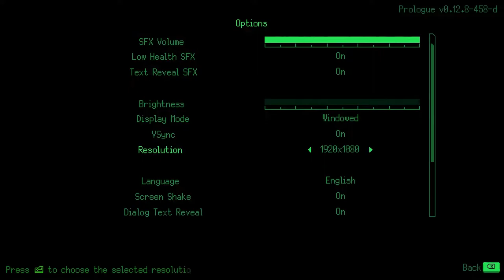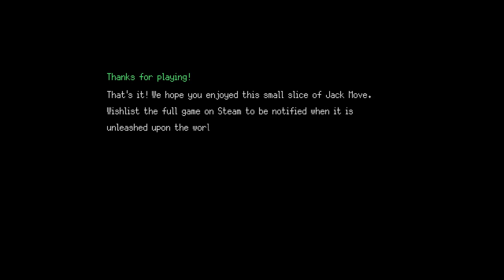Jack Move - I.C.E Breaker Demo | Steam Demo Gameplay (No Commentary)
Jack Move is coming soon to Steam & Other platforms.

Jack Move is a cyberpunk themed JRPG with a unique blend of gritty story telling, turn based battles, and beautiful modern pixel art.
Take on the role of Noa: A young vigilante hacker of Cash City. As the overreaching mega-corporation, Monomind, kidnaps her estranged father, Noa has no choice but to get him back, before it's too late.
Street punks, gangsters, corporate militia and horrific cyber-experiments-gone-wrong will all attempt to stop Noa, as she fights her way through cyberspace.
Help her find her dad, as she finds herself on the way.

Jack Move is developed by So Romantic & Published by HypeTrain Digital

# Game Credits
- Edd Parris - Code, design, background art (So Romantic).
- Joe Williamson - Lead artist (independent).
- Amalie Kae - Writing (independent).
- Fracture - Music (independent).
- Adam Hay - Sound Design (independent).
Additional character animation by Clairevoire, Tyriq Plummer and Daniel Diggle. Additional background art by Alex McDonald and Zac Bolubasz

More Game Demos!!

My Potato:
- GPU: Galax GTX960
- CPU: AMD Ryzen 7 5700G
- RAM: 16GB

Demo Gameplay platformer puzzle action roguelike Pixel graphics 2.5D Deck Builder Roguelike Golf Rogue-lite adventure Cyberspace tatical turn-based Battle